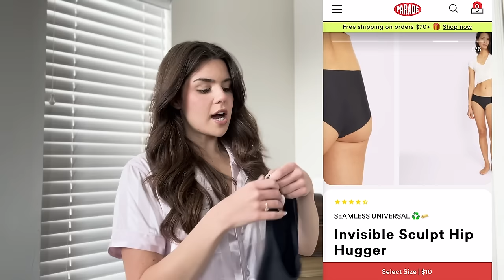Almond Moms Must Be STOPPED